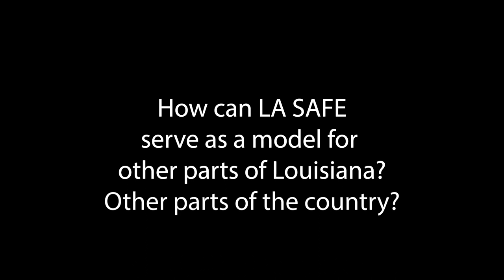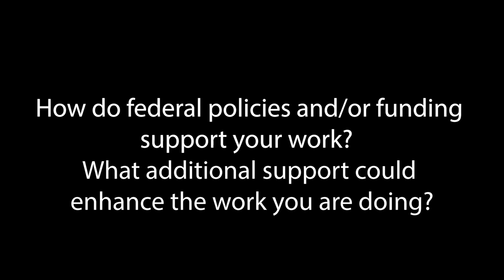Liz Williams Russell Discusses Louisiana’s Strategic Adaptations for Future Environments (LA SAFE)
Liz Williams Russell, the Coastal Community Resilience Director for the Foundation for Louisiana, discusses Louisiana’s Strategic Adaptations for Future Environments (LA SAFE), and how it is critically important to give a central place to community voices in planning projects.

LA SAFE addresses community resilience holistically by integrating risk planning with planning for stormwater management, housing, transportation, economic development, education, recreation, and culture.

Using a ground-breaking approach to community adaptation planning, LA SAFE, which is a collaboration between the Louisiana Office of Community Development and the Foundation for Louisiana, held 71 community meetings and engaged with over 3,000 people in coastal Louisiana. Together, the communities developed adaptation plans and voted on pilot projects, which jumpstarted the initiative’s implementation stage funded by federal Community Development Block Grants.